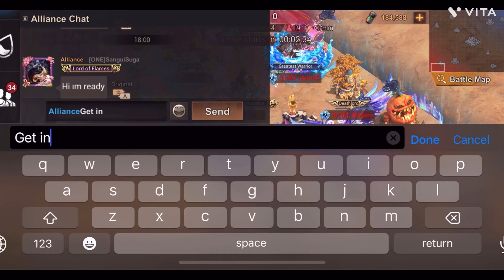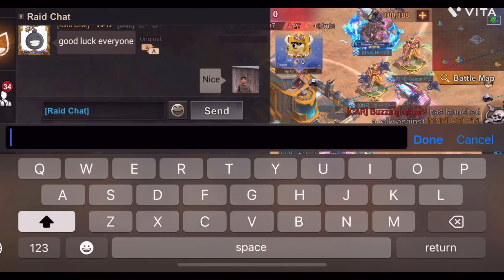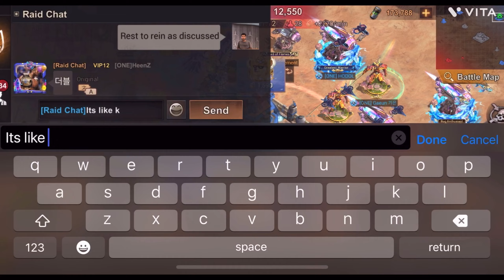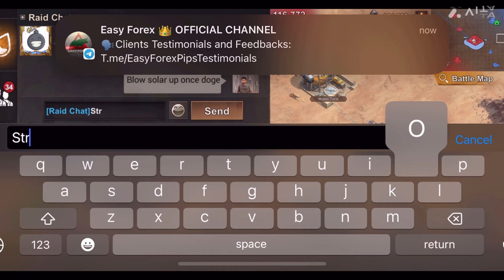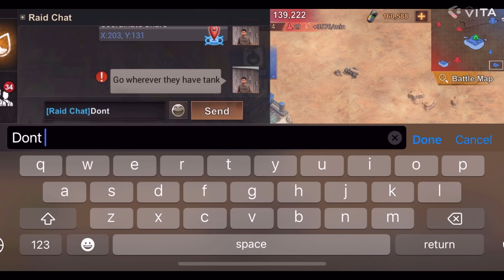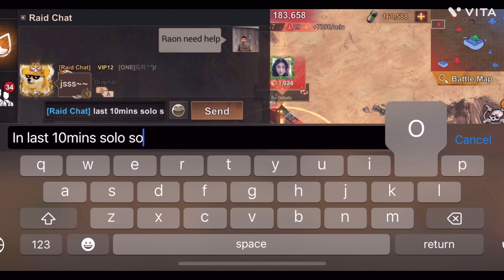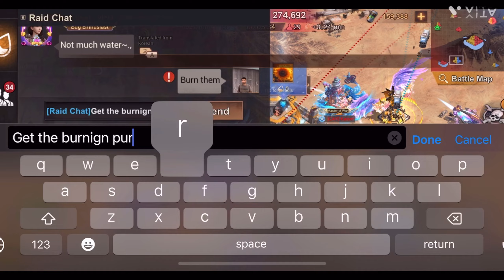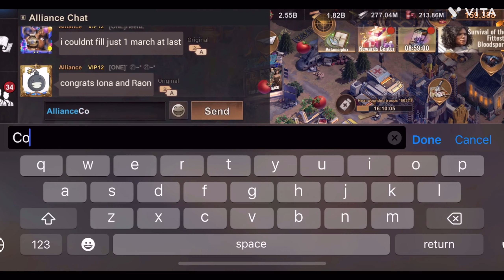RESERVOIR RAID RR : Thriller Fight Between Strong Alliances | state of survival gameplay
* THRILLER RESERVOIR RAID RR FIGHT STATE OF SURVIVAL GAMEPLAY*

Hey everyone , hope you all are doing okay .
Do share your thoughts in comment section regarding my video s if anything and share new ideas where i can improve .Thanks!